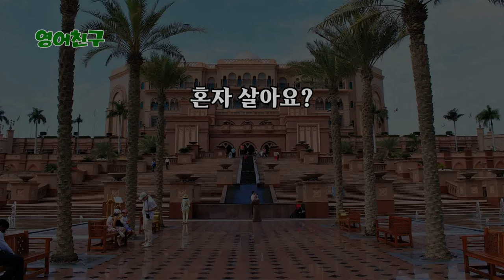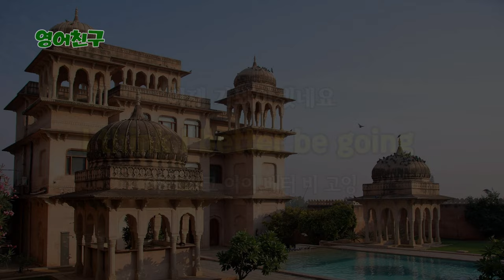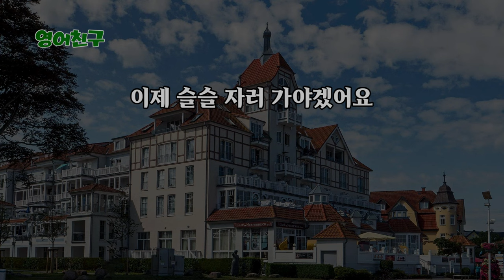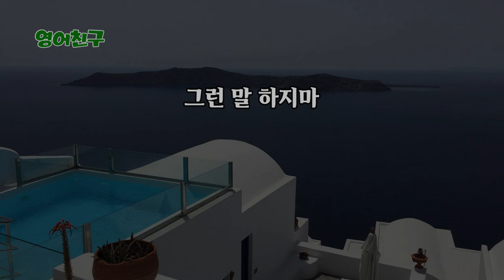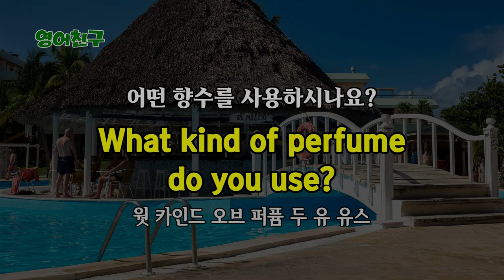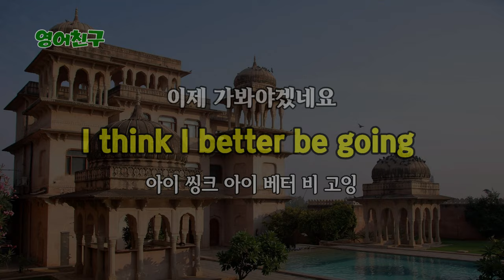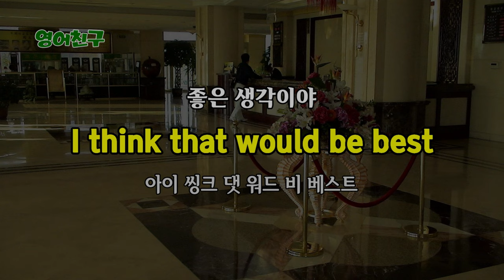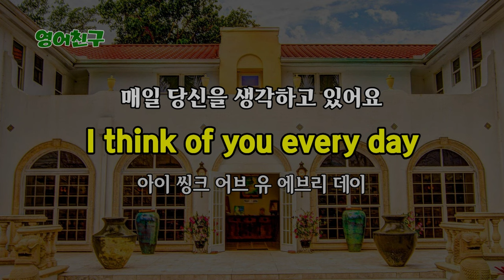#169 영어 듣기만 해도 외워지는ㅣ생활영어 30문장 흘려듣기 편안하게 들어보세요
혼자 살아요?
Do you live alone?

심심해 죽겠어
I'm bored to death

말조심해요!

약 챙겨먹어요
Take your medicine
등 영어 문장 30개